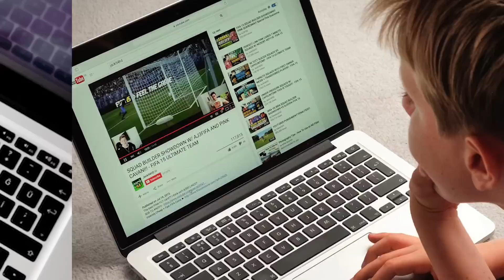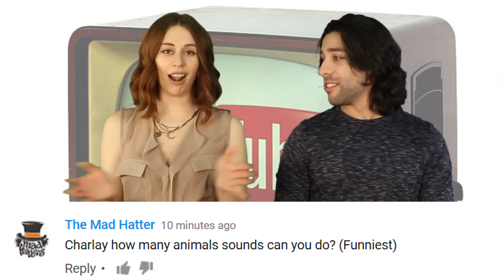Why YouTube TV Is Going To Change Everything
Youtube is blowing up, with plans of having its own YouTube TV service.  YouTube TV will feature about 40 channels and it also includes YouTube Red.

2408 Lakeshore Blvd W.